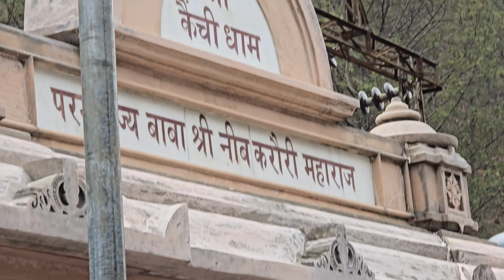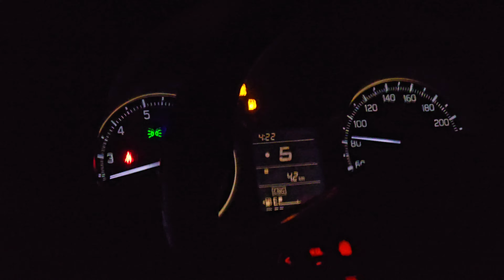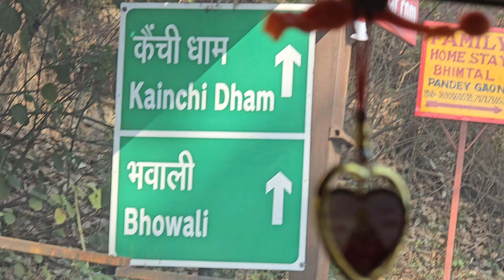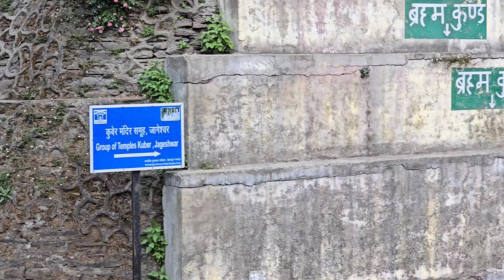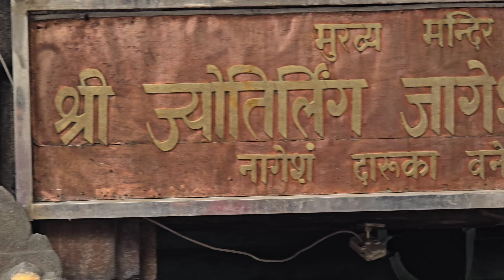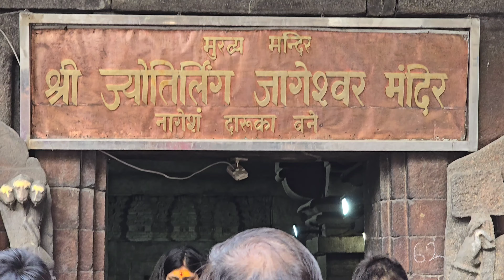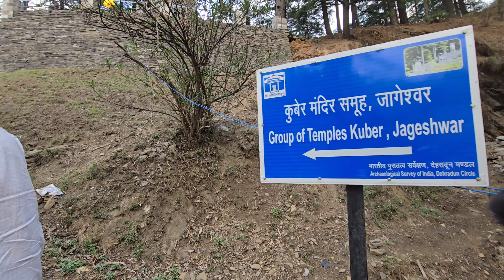Shri Jageshwar Dham Jyotirlinga Nainital | Nainital Tourist places | Nainital Tour | Nainital Vlog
In this video we are sharing our experiences of shri jageshwar dham jyotirlinga temple Nanital.